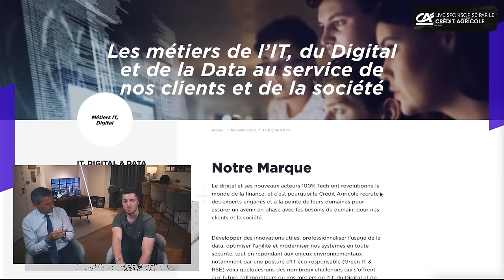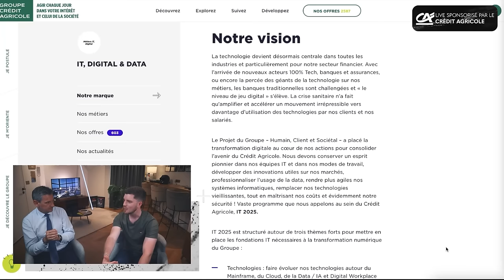Directeur Général Adjoint du Crédit Agricole : son avis sur le Bitcoin, la finance, les banques...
“Le Bitcoin n’est pas une monnaie, c’est un actif”. Jean-Paul Mazoyer, le Directeur Général adjoint du groupe Crédit Agricole échange avec nous sur les innovations de demain au coeur de la finance.

+ d’infos sur les métiers de l’IT, du Digital et de la Data au service de nos clients et de la société
Collaboration commerciale avec le Groupe Crédit Agricole.

Livres que je te recommande
Écoutez des livres audio avec Audible (30J gratuits)